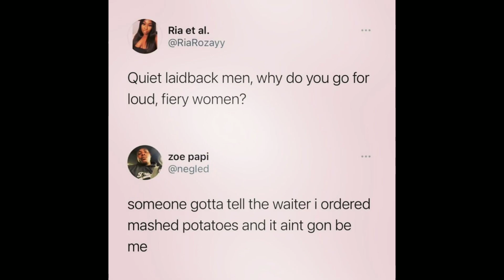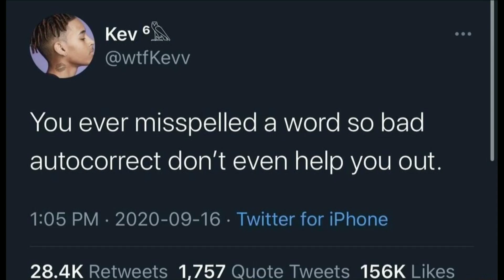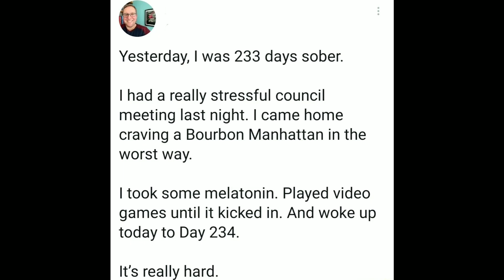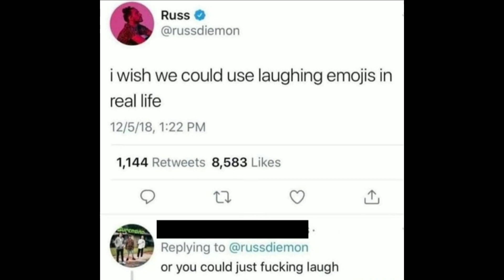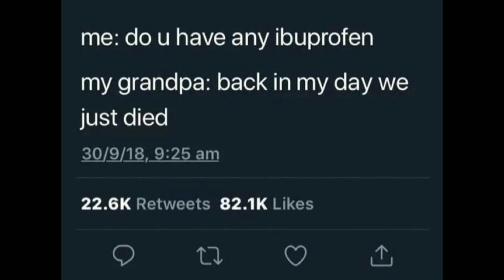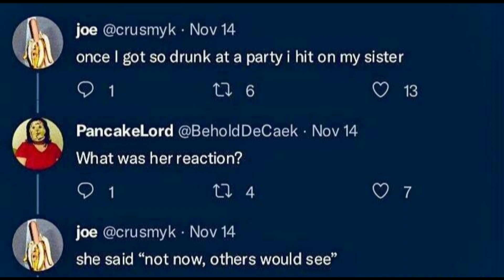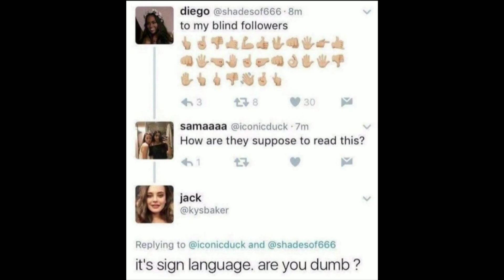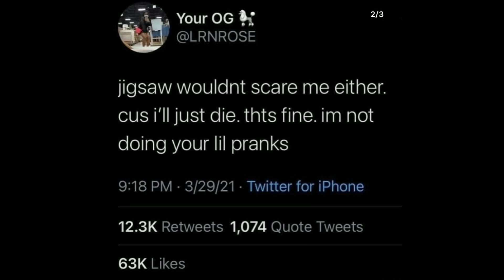#6 Theater Of Laughter SS1E1: I Hate Lazy People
Theater Of Laughter is my first youtube series in my channel, this is where i will collect all the outstanding and funny tweets on Twitter. And I hope with this series, I will bring the shortest, funniest videos without taking much of your time and you will always be active when using social networks.